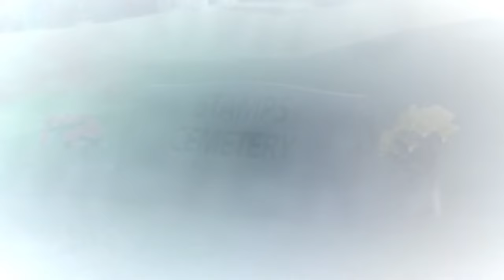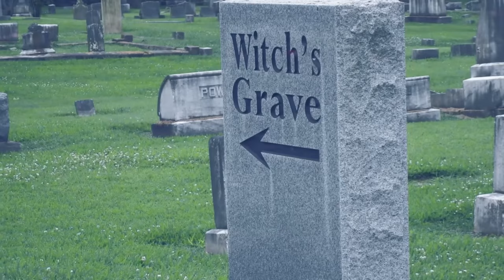Top Cimiteri che nascondono un passato inquietante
Timelapse Cimiteri che nascondono un passato inquietante

00:00 Introducción
01:13 Il cimitero di Chamula
04:12 Il Cimitero delle Streghe
08:30 Il Cimitero di San Michele
11:40 Epílogo